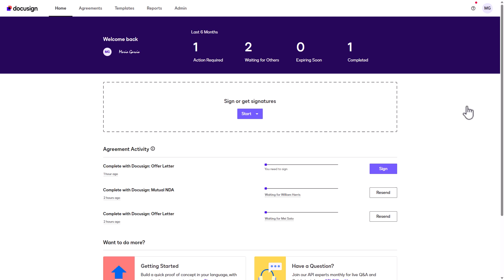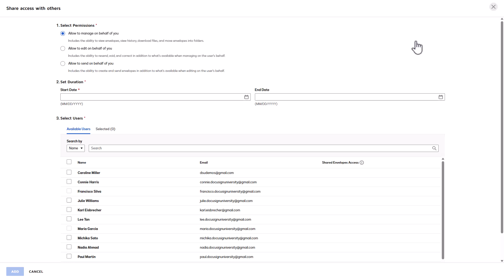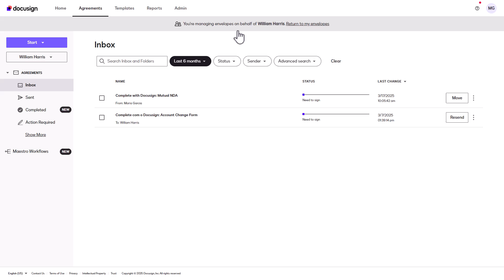Docusign eSignature: How to Share Access to Envelopes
In this video, you will learn how to share access to your envelopes with other users on your account. Docusign eSignature is the world’s #1 way to send and sign from practically anywhere, at any time.